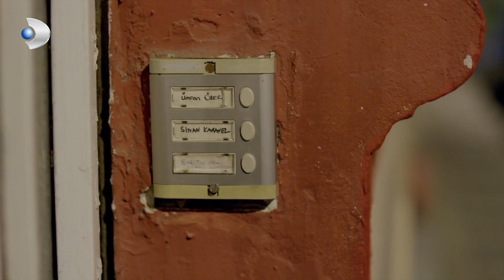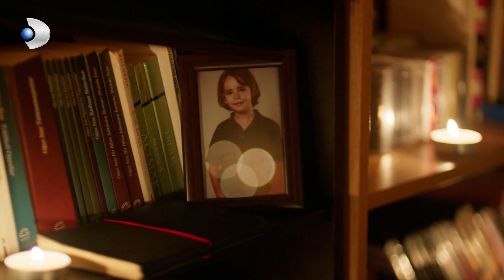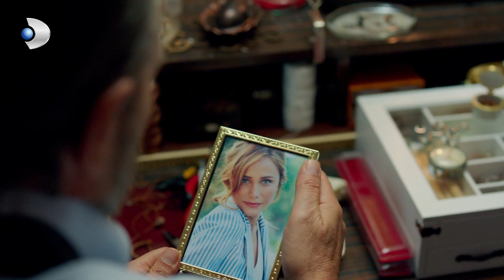Ayşegül, Poyraz'ın Evinde! - Poyraz Karayel 3.Bölüm